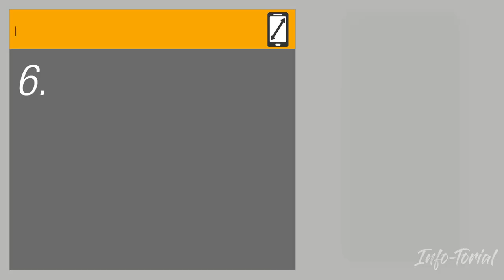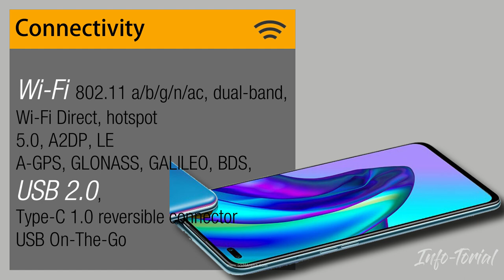Oppo F17 Pro l 1st look, Specs and Price Quick Review Philippines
This video features the Upcoming Smartphone OPPO F17 and F17 Pro this September 2020 here in the Philippines. You'll be able to know the Official Price, a Quick Review on the Key Specs and Features if this great Smartphones.